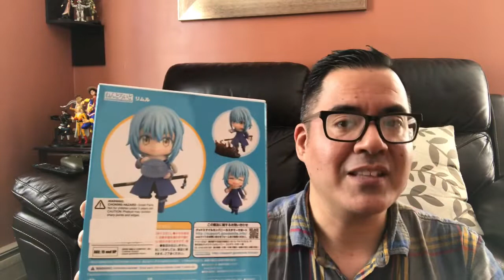NENDOROID UNBOXING AND REVIEW!!!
Rimuru Tempest from That Time I Got Reincarnated As A Slime!!!